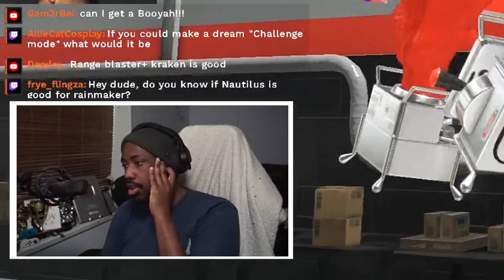The Splatoon 3 Flying Swordsman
The Charcoal Decavitator is the Splatana where if you wield it you become the Splatoon 3 Flying Swordsman. Using Inkjet in several good positions really excels this weapon to new highs and makes it a EXTREMELY passive aggressive weapon!